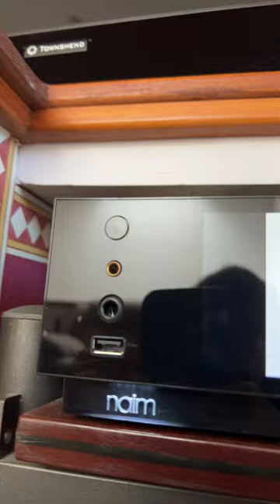Naim Unity Atom vs Esoteric N05XD